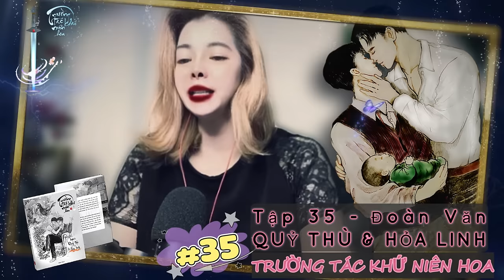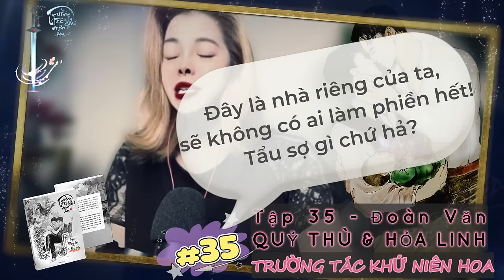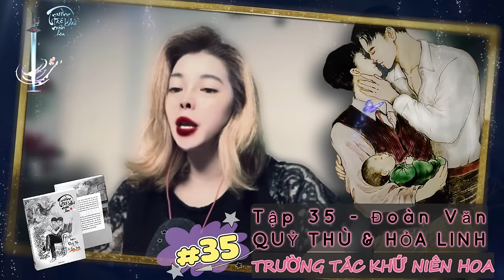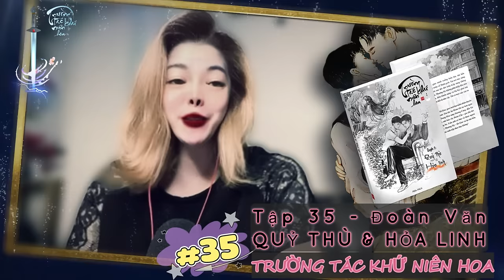Tập 35 I Đoàn Văn I Quyển 2 Quỷ Thù và Hỏa Linh I Trường Tác Khứ Niên Hoa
"Thế gian này, yếu đuối nhất là lòng người,
mạnh mẽ nhất cũng là lòng người."

"Đoàn Văn siết chặt nắm đấm. Từ nhỏ hắn đã sống dưới cái bóng của Đoàn Cẩn. Nhưng đó là hắn thật tâm khâm phục và ngưỡng mộ đại ca mình. Cho đến khi Đoàn Cẩn lần lượt đưa Monique về rồi lại dây dưa không dứt với Lê Cảnh, hắn bắt đầu hoài nghi. Đại ca hắn rốt cuộc là anh hùng không qua nổi ải mỹ nhân. Hắn thì khác. Hắn không có thiên phú bằng Đoàn Cẩn, nhưng hắn toàn tâm toàn ý cho gia tộc. Những năm qua Đoàn Cẩn chơi bời bên ngoài, một tay hắn lèo lái đủ chuyện ở Đoàn gia. Người có mắt đều nhìn thấy hắn đã làm tốt đến thế nào. Vậy mà cha huynh hắn thì sao? Xong chuyện liền muốn phủi tay, đẩy hắn rớt khỏi cái ghế mất bao nhiêu công sức hắn mới ngồi vào được. Trên đời có chuyện dễ dàng như vậy sao? Hừ, bọn họ chống mắt lên mà xem. Đó là vị trí thuộc về Đoàn Văn hắn."

"Đoàn Văn áp sát người Lê Cảnh. Cơ thể hắn gần như dính lấy cơ thể cậu. Hắn cúi người, thì thầm vào tai cậu, cuối cùng thè lưỡi liếm vành tai cậu. Lê Cảnh như bị sét đánh, cậu dùng hết sức bình sinh đẩy Đoàn Văn ra xa. Cậu bỗng nhận ra tay chân mình vô lực, dù có cố thế nào cũng không thể đẩy lui được Đoàn Văn. Cậu sợ rồi, thực sự sợ rồi. Hắn đã làm gì?"

Tác giả: Hạc Hiên
MC: Dao Dao
Tổng biên tập: Thu Hà
Họa sỹ: Danny Phan
Nội dung: Ban Biên Tập Trường Tác Khứ Niên Hoa
Dàn Dựng & Hậu Kỳ Video/Audio : Tổ Kỹ Thuật Trường Tác Khứ Niên Hoa

► Donate cho Ban Biên Tập Trường Tác Khứ Niên Hoa tại Ví Momo   : 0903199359
► Giới thiệu phần mềm quay chỉnh video chuyên nghiệp của Ban Kỹ Thuật: Wondershare

*** Link mua thêm tính năng sáng tạo cho video trên Wondershare